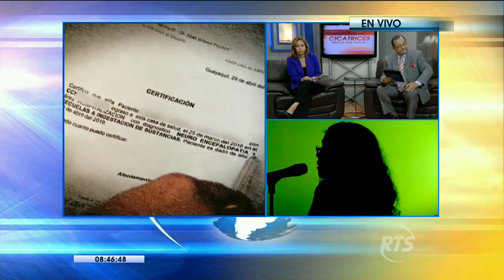Joven sufre graves secuelas en su salud a causa de una sobredosis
En la sección Cicatrices entrevistamos a la tía de un joven que está sufriendo secuelas en su salud a causa de una sobredosis de droga.
El adolescente no puede hablar y desenvolverse por cuenta propia.

Su tía solicita ayuda para su atención